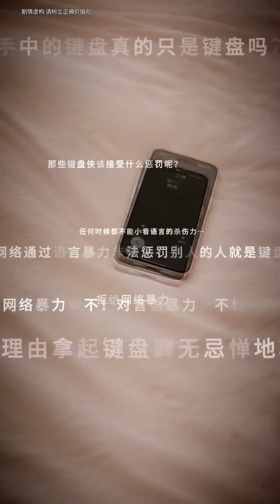善良女孩被迫買下老人的橘子，怎竟發現是壞的，本想要求退款結果老人巧借輿論害了女孩！【姗姗】